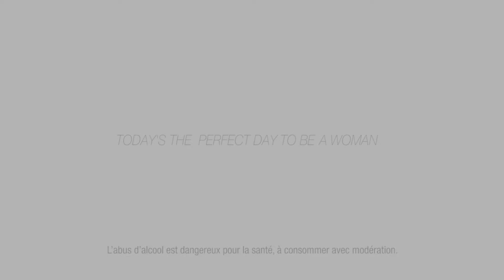Be VeRy You Helen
[Be VeRy You avec VeRy]
BVS encourage l’entreprenariat féminin...
Découvrez autour d'un verre de VeRy, le portrait de Helen Tabitarh, fondatrice de la série télévisée Obussi diffusée sur Canal 2 English.